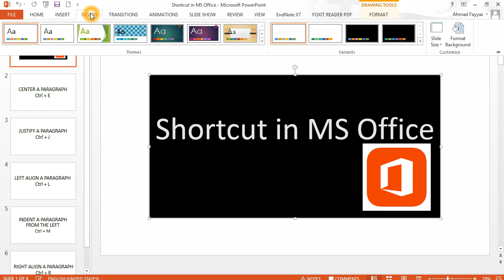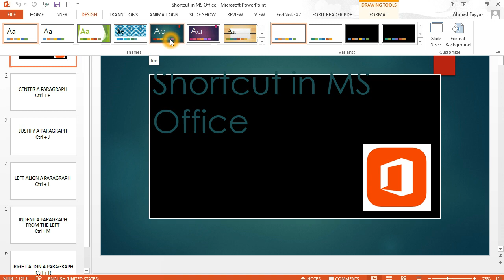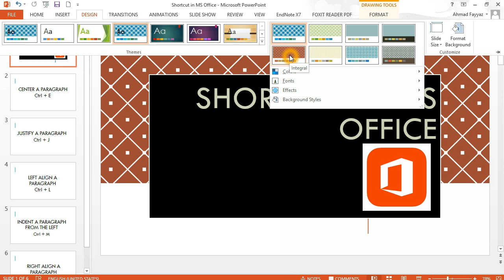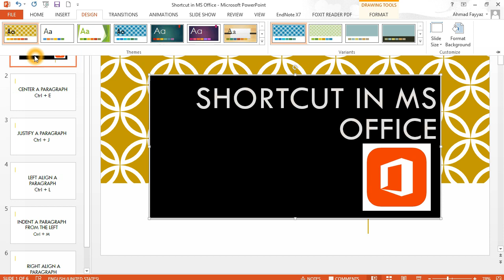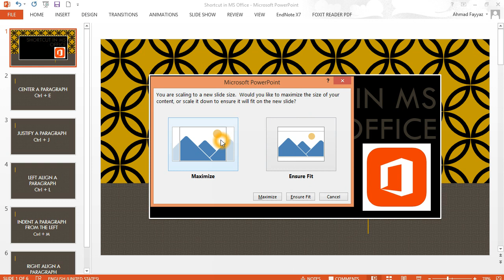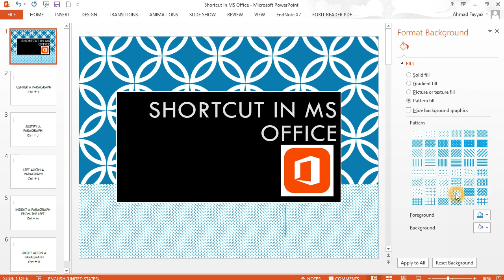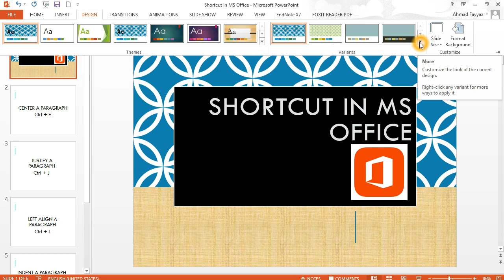How to use MS PowerPoint #8 | Design | 2020 new | Computer Physics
Today in this I will tell you about some new tips of MS PowerPoint that how we can our make our presentation a Designable. How to make our presentation more beautiful with the help of different designs.

Computer Physics